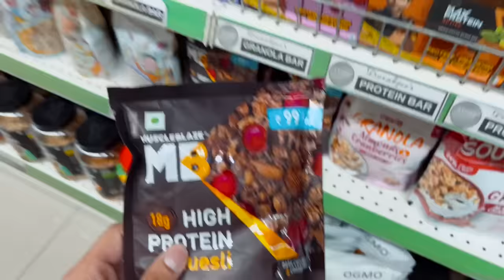Peak Week Ep.3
MuscleBlaze MB-VITE Daily Multivitamin, for Enhanced Energy, Stamina & Gut Health,  30 tablet(s)  Unflavoured

MuscleBlaze Omega 3 Fish Oil (1000 mg) with 180mg EPA and 120mg DHA,  90 capsules